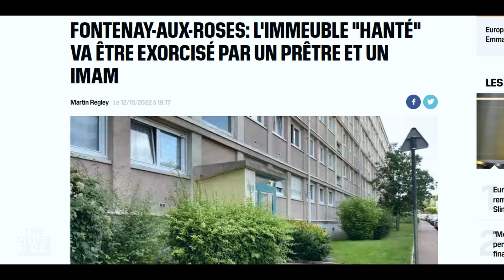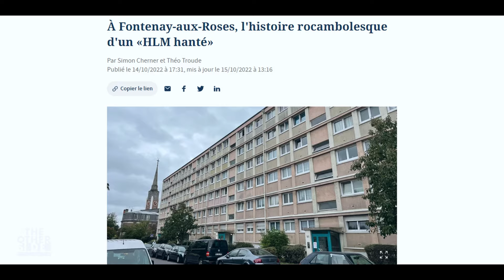CET IMMEUBLE DE RÉGION PARISIENNE EST HANTÉ | Épisode 2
🔴 Nous allons revenir sur l'affaire très médiatisée d'un immeuble hanté à Fontenay-aux-Roses, en région parisienne.